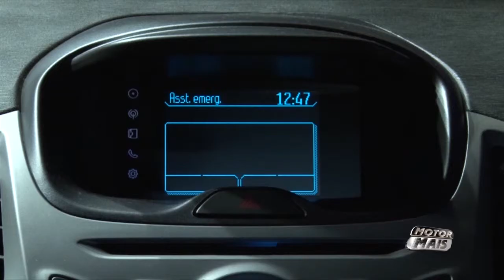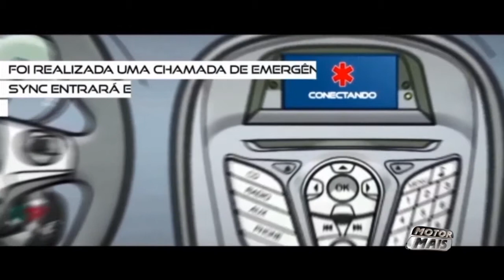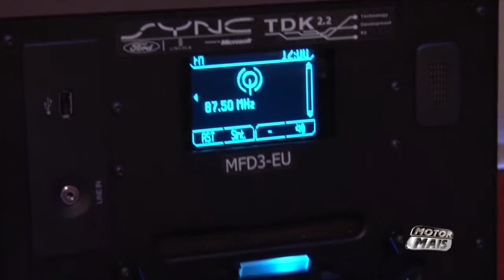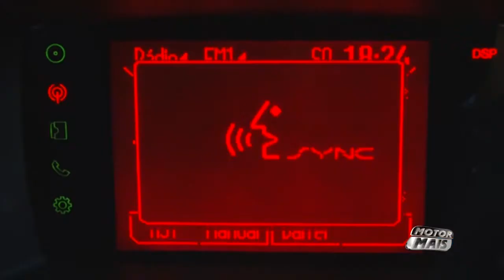Motor Mais: Ford Sistema Sync